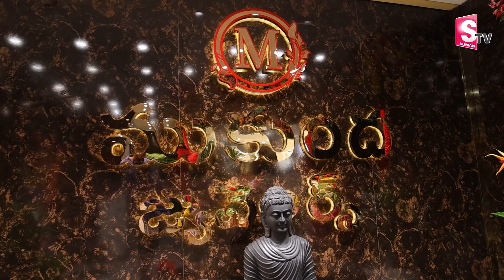Mukunda Jewellers | Best Shop for GOLD & SILVER ITEMS In Hyderabad | Wholesale Price Gold Items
Suman TV Life : Mukundha Jewellers | Best Shop for GOLD & SILVER ITEMS In Hyderabad | Wholesale Price Gold Items